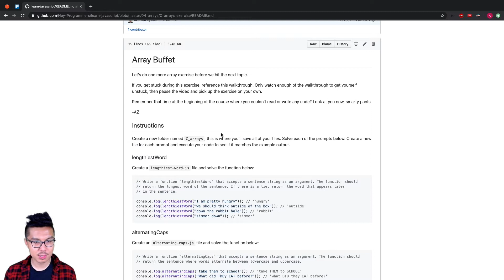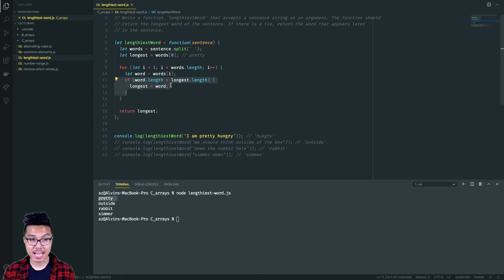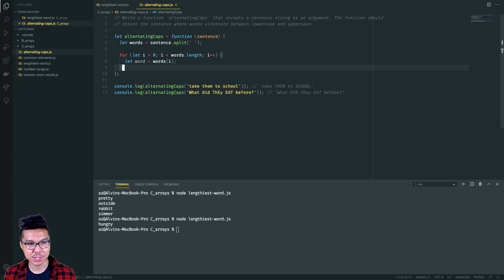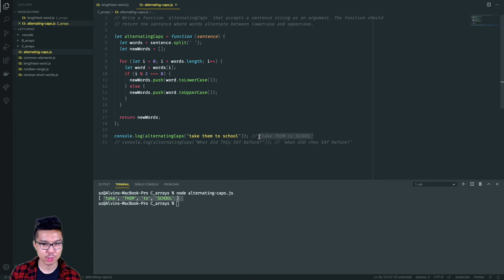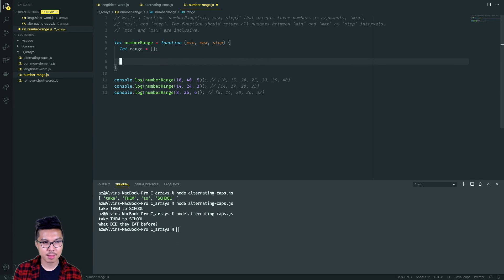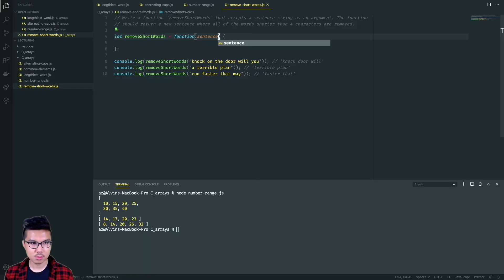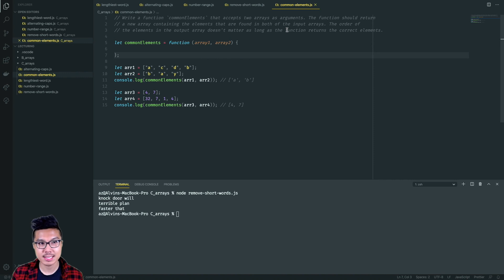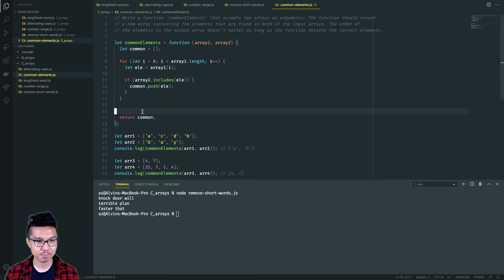JavaScript for Beginners #26 - Arrays Part 5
This video is part of a complete series on learning how to program in JavaScript as a total beginner.